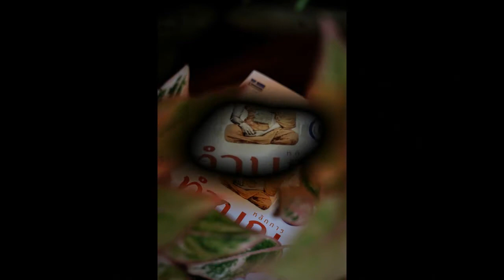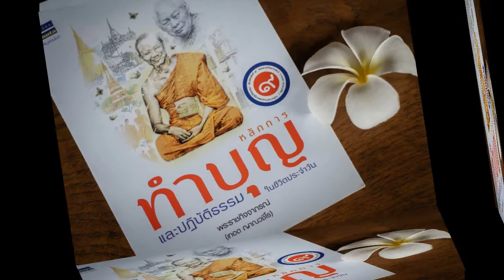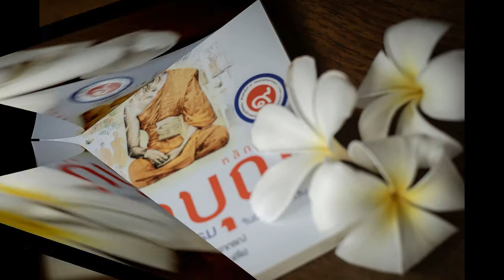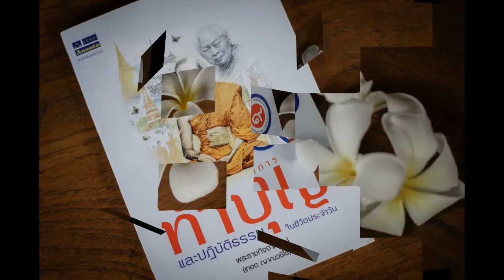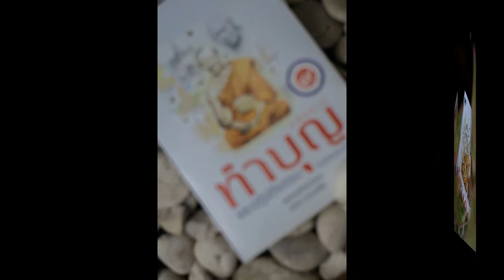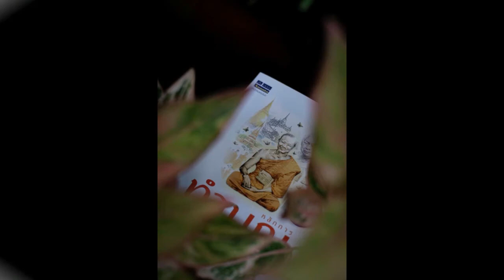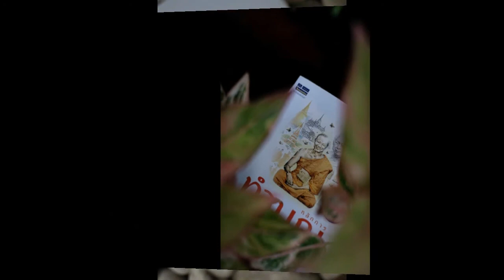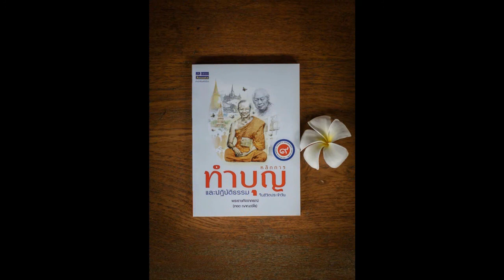หลักการทำบุญฯ 011 ทำความดี